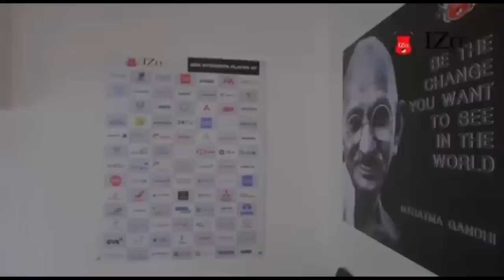TWA KA KYNROH HARUD SUROK DHANKHETI, LAIT THAW KA ÏING BRIEW